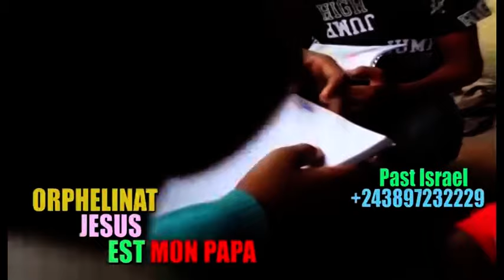🔥M0ÏSE MBIYE, MOGUSHO, JOËL TATU, NZAMBE AZO FRAPPÉ, KINDOKI NA ÉGLISE, BOLANDA VIDÉO !